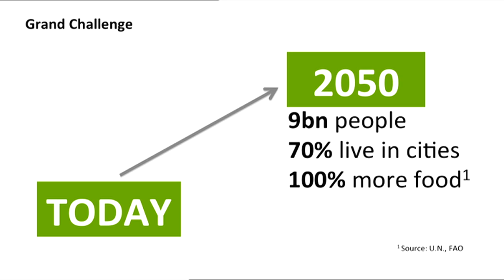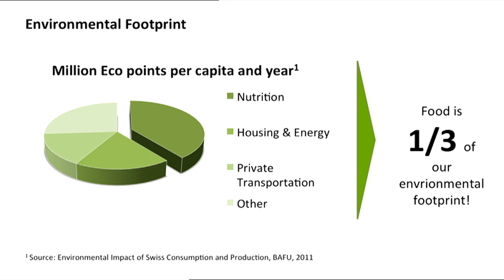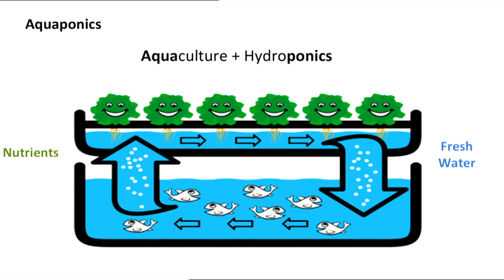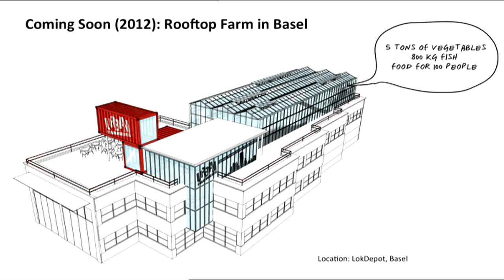Why I create pop-up farms in my city | Roman Gaus | TEDxZurich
Urban agriculture has been real for decades, starting with the industrialization of Western Europe in the 20th century. Urban agriculture has been also well practiced in poor economies such as Cuba, where it serves as an important way of self-reliance. Today, with conventional agriculture "Big Ag" being at a cross-road in terms of its ecological impact on the environment and the increased food demand of a population growing to 9bn people by 2050, urban agriculture may very well be one key of a solution for the 21st century. As Roman explains, urban agriculture offers the solution to grow potentially enough food in the city to feed its entire population. What's more, it also creates healthier, wealthier and happier cities, offering consumers with fresh & quality food choices and access to better quality of life.

Roman Gaus, Founder of UrbanFarmers
Roman Gaus (32)- from corporate career to social entrepreneur & urban farmer. Roman's story is both fascinating and inspiring. When Roman returned from the States to Switzerland, he left a short but steep career with companies such as Procter & Gamble, Novartis and Franke Group. Yet, he brought with him an emerging concept about inner-city farming, which he had seen take a grass roots approach in US cities. Back in Switzerland, Roman was surprised by the proven, Swiss-engineered technology know-how of Aquaponic; a combination of fish and vegetable farming, ideally suited to grow locally grown & organic food without soil in the city -- the idea behind UrbanFarmers was born. Determined to drive economic, social and ecological impact, Roman is now founder & CEO of UrbanFarmers AG, a pioneering Spin-off from the University of Applied Sciences (ZHAW) in Wädenswil that aims to bring sustainable urban agricultural practices into cities of the 21st century.
Web: urbanfarmers.ch -- Twitter: @UrbanFarmersCH